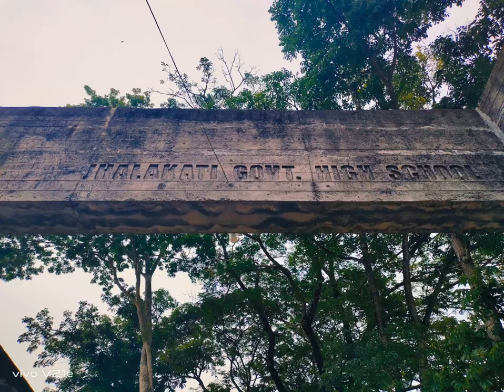Jhalakathi govt high school.photo and song.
Jhalakathi govt high school... Jhalakathi